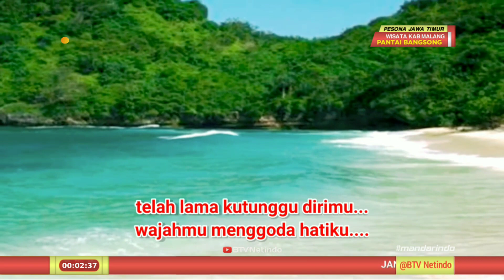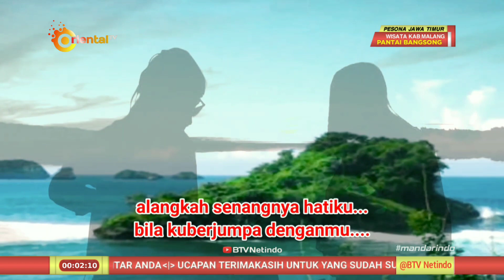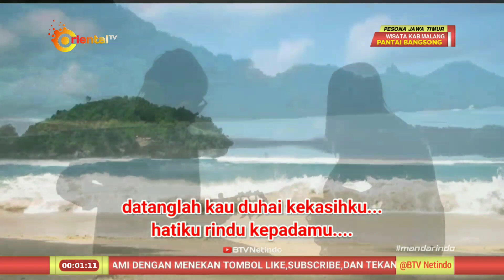Ingatkah Kau Padaku | Mario (Mandarin Indonesia)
Koleksi : BTVN/OTV
S.E : GY.e.p/2022@btvnetindo1533